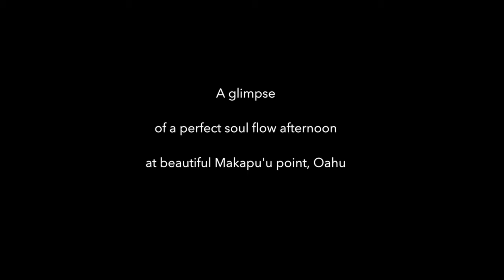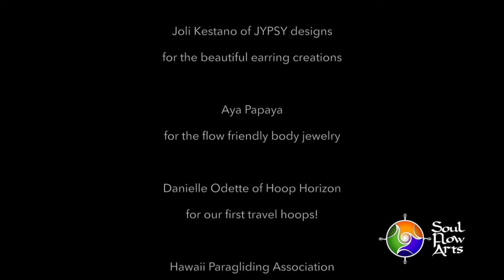Jinju + Nova Video Journal #2: A glimpse of a perfect soul flow afternoon at Makapu'u pt, Oahu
Just a fun flow video at Makapu'u, one of the biggest reasons we came out to Hawaii as it's  an epic acrobatic training site. This was an example of our perfect day of flying and playing with wind, dancing with hoops and poi, with no agenda... just pure flow and joy!

My husband and I have been integrating my hoop and poi-dancing together with his acro-paragliding into unique visual art pieces ever since we noticed how similar the two art forms are (one much more extreme but same flow dynamics).

Our first attempt at such an art piece that also introduces one of our dreams is Project Esfera is the following video:

The mission of Project Esfera is to embark on a journey around the world engaging the Flow Arts in harmony with earth, wind and fire, to explore, connect, and inspire. So in a way, we are practicing for the big journey and in a way we are living the dream as we go.

Our ultimate vision is to encourage people all over the world to transform their fears into fuel, embrace life, love, gratitude and dare to dream big.

May you Dream
May you Fly
May you Dance
May you Shine

May we all remind and inspire each other to deepen and broaden our faith in ourselves and beyond so that all our dreams may come true.

Aloha and Namaste,

Jinju and Nova

Special Thanks to:

Adam Consigli of Self Inflicted for all the music in this video

Dena Nishek of Hearts & Stones for all her creative contribution in making Soul Flow Poi

Joli Kestano of JYPSY designs for her beautiful earring creations

Aya Papaya for the flow friendly body jewelry

Danielle Odette of Hoop Horizon for our first travel hoops!

And last but not least, thank YOU for all your support and for shining YOUR amazing light into the world!

May we all dream big and love even bigger!

Aloha & Namaste

Jinju + Nova

NaiAsa Institute has been birthed in response to the dire need for new paradigms of education and training that are based in HARMONY of yin and yang, universal principles for personal and organizational transformation.

Our programs weave scientific knowledge, indigenous wisdom, and somatic (mindful movement) arts in service to the greater balance of these principles.

In the 60s & 70s, the new paradigm of human evolution was meditation. Into the 90s and today, it’s yoga.

Within these paradigms, much of the focus has been on yang (masculine) energy.

With the balanced return of yin energy . . . . the future is Flow.